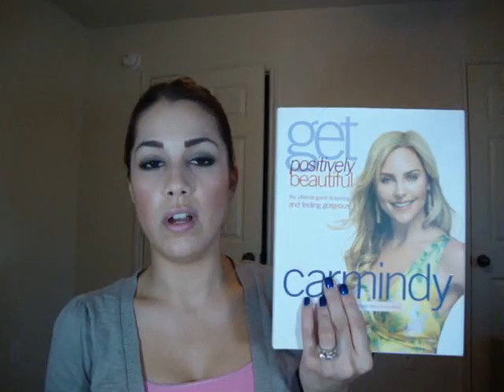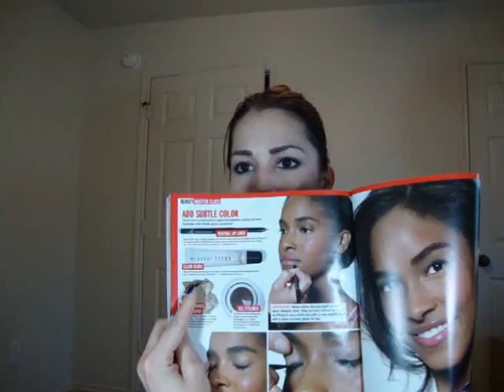My new channel series- Glam Tips!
Introduction to my new channel series. Glam Tips! I hope you all will enjoy this series. Thank you to all my subscribers for being so supportive and awesome.

i did purchase these books and magazines shown. i am not affiliated with any of these products, these are my own thoughts and i was not paid to mention these products.